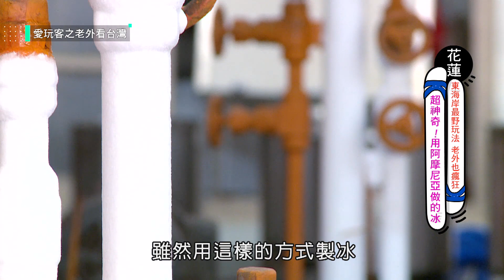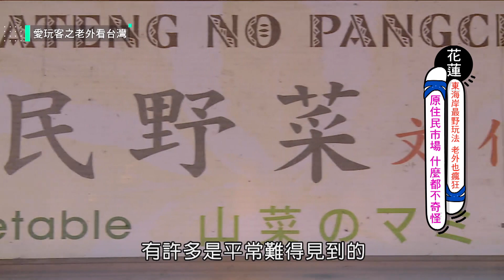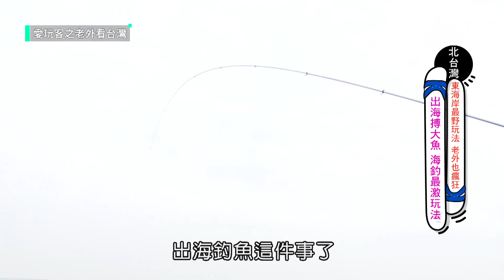【花蓮】東海岸最野玩法～外國人也瘋狂！！【愛玩客之老外看台灣】